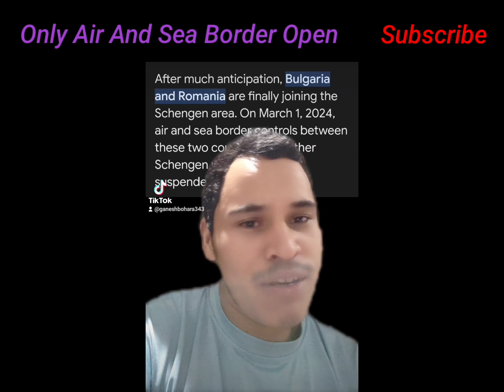Now 29 Schengen Countries || Romania 🇷🇴 And Bulgaria 🇧🇬 Will Join From March 1 2024 || Great News👏